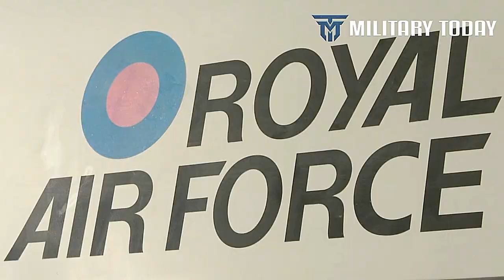New MQ-9 Reaper: U.S. Marine Corps Testing UAVDrones Train To Make Expeditionary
The UAV provides persistent intelligence, surveillance, and reconnaissance with a flight time endurance of more than 26 hours. It is also able to operate up to 45,000 feet and has a 3,850-pound payload capacity, according to its manufacturer, General Atomics Aeronautical Systems.

“With this transition to the MQ-9A, [Marine Unmanned Aerial Vehicle Squadron 1 (VMU-1)] is currently engaged in executing maritime domain awareness operations in highly contested areas, providing friendly forces a multi-domain reconnaissance capability across the electromagnetic spectrum,” the 3rd Marine Aircraft Wing said at the time. “Moreover, it proves that VMU-1 is uniquely positioned to enable naval and joint force targeting from a remote location by a Marine aviator and sensor operator, while the aircraft is physically located within another combatant commander’s area of operation.”